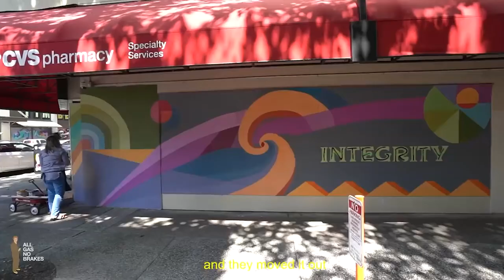Portland Protester Reacts: All Gas No Breaks